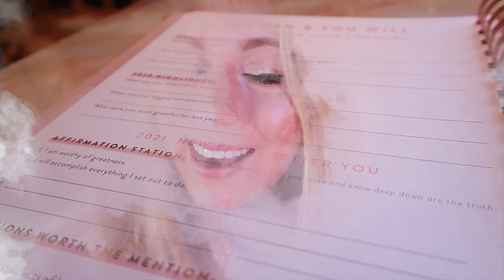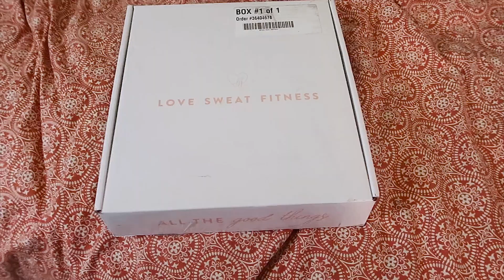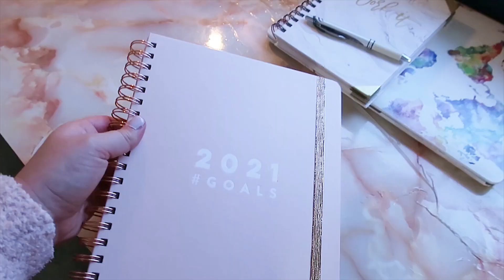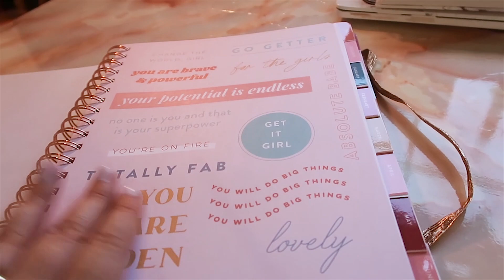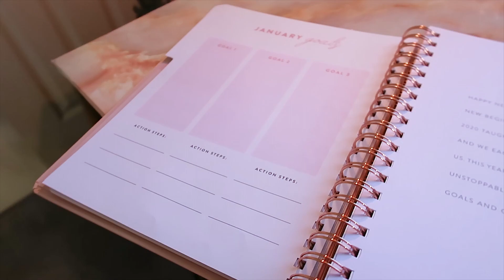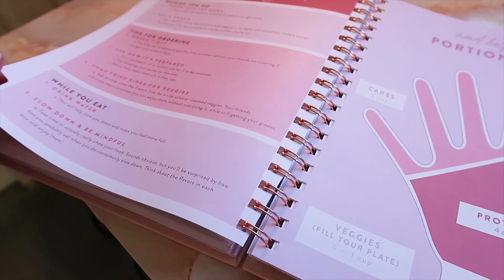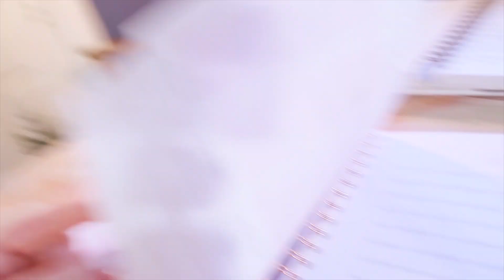2021 GOALS: Plan Your Best Year Ever!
2021 GOALS: Plan Your Best Year Ever!
Hi Everyone! Happy New Year!  In this video, I thought it would be fun to bring you with me on my process of planning my goals for the new year. This has become a personal tradition that I have done with myself for the past couple of years, Its a great way to end the year and reflect on what you did and to plan out what you want to do in the new year!  I go over my personal goals and all of my steps to planning my best year ever :)
Let me know down below what are some of your goals for 2021!

Time Stamps:
0:00 Start
0:16 what we will go over in this video
1:37 My new planner
2:14 Why should you make a New year resolution
2:55 My 2020 planner
5:01 2021 planner tour
8:14 Step #1 reflect on the past year
12:34 Step #2 Write down goals for the new year
14:25 Step #3 Choose Main goal for new year
15:38 My 2021 goals